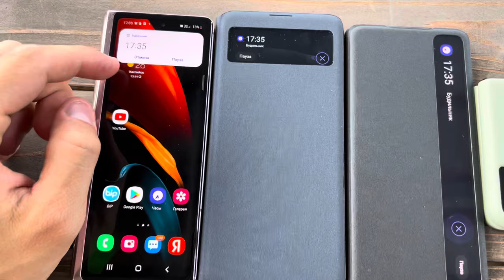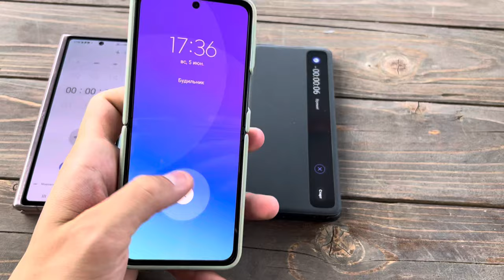Alarm Clock & Timer in Smart Clear View Cover Case S20+ Not10